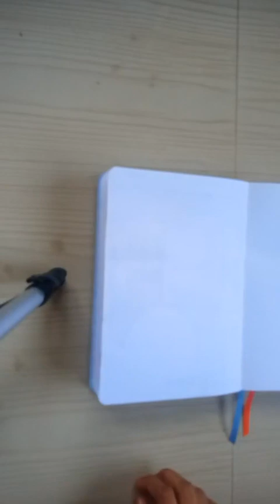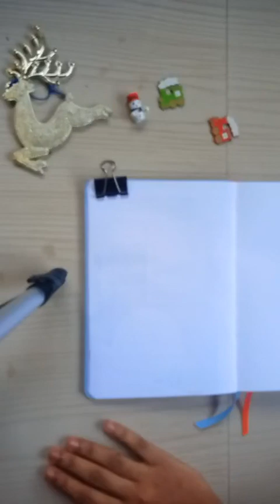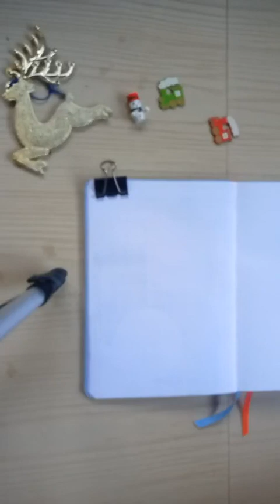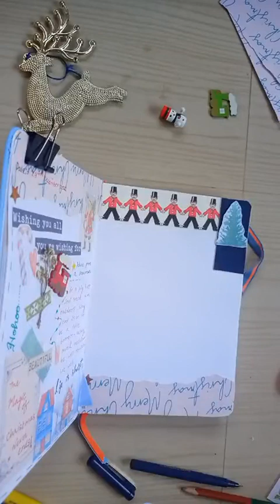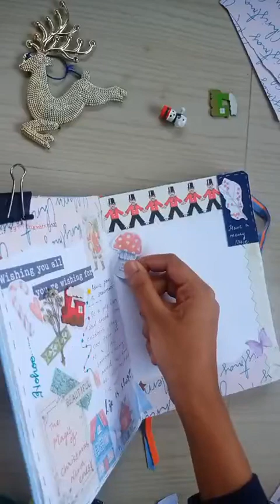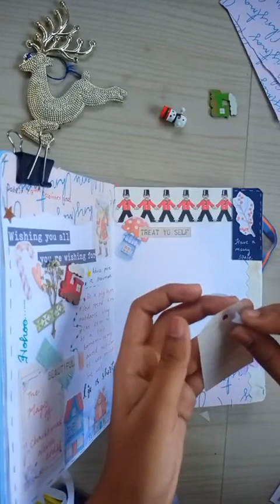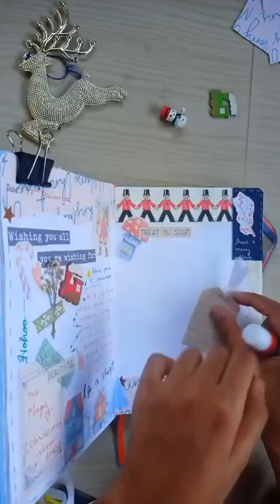Bujo setup using NEORAH Classic Journal | Atelier NEORAH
@Atelier Neorah

We hope you like it. Let us know what you would like us to Post next?